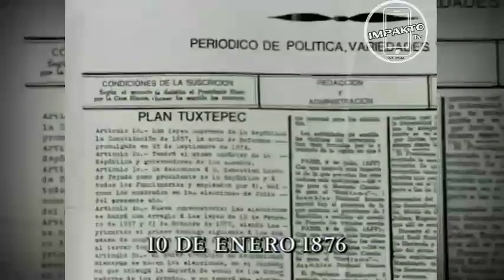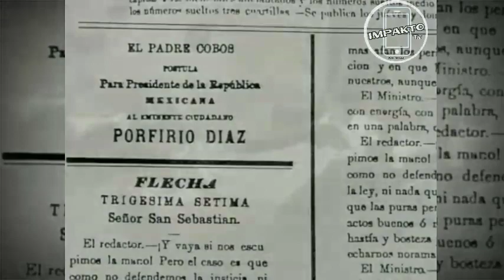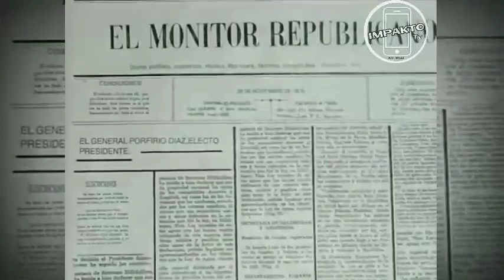El Vuelo Del Águila Cap 23